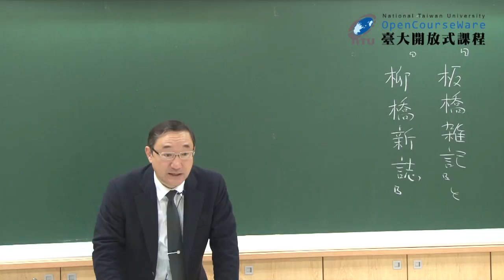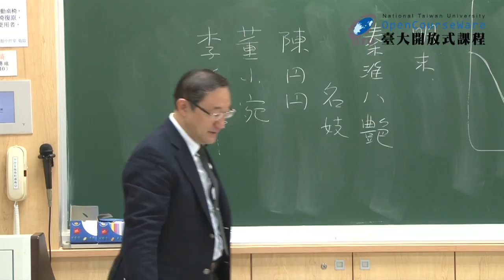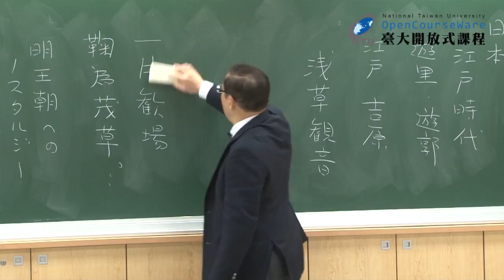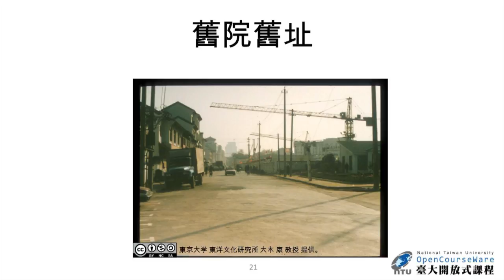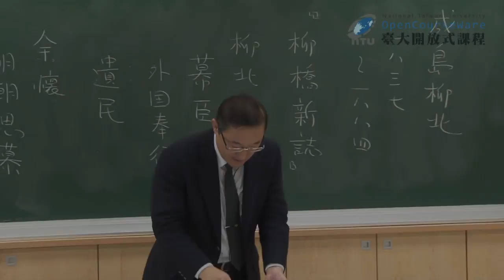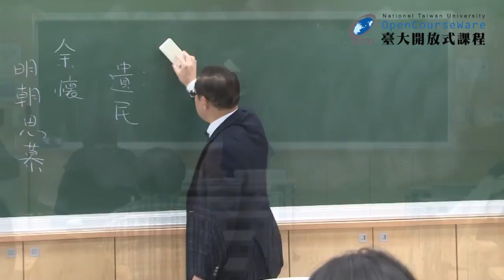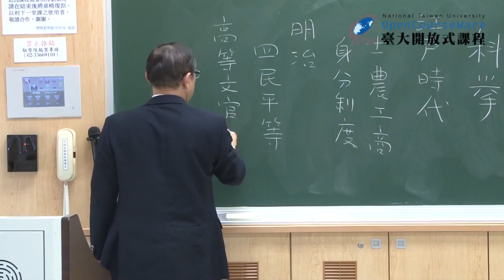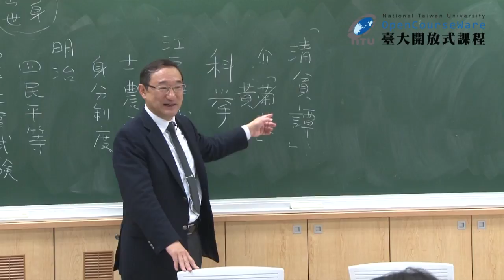明清文學與日本文學 15. 明清小說與日本文學 (五)：《板橋雜記》《柳橋新誌》及其他相關作品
00:00:17 《板橋雜記》介紹
00:06:39 南京秦淮與秦淮八艷
00:17:27 從《板橋雜記》的序看其成書動機
00:25:53 日本遊里文學介紹與《板橋雜記》和刻本的出現
00:35:56 《板橋雜記》相關文本及圖片介紹
00:50:32 成島柳北《柳橋新誌》介紹
00:57:19 《柳橋新誌》選讀
01:15:51 《聊齋志異》與日本的翻案作品介紹
01:20:17 從明治以後的考試制度看《聊齋志異》在日本的流行
01:31:11 太宰治〈竹青〉選讀
01:37:23 《紅樓夢》在日本 / 課程結語 / 內容訂正